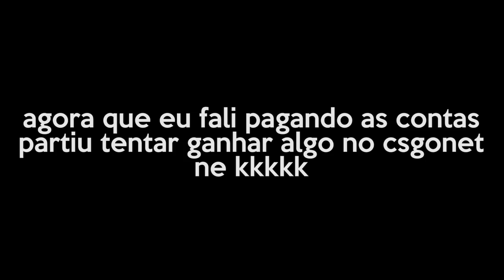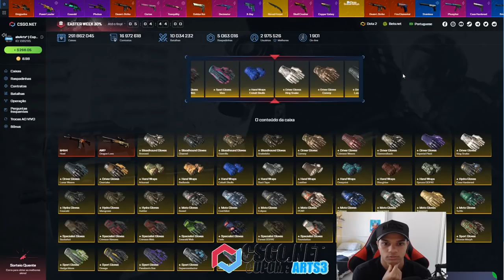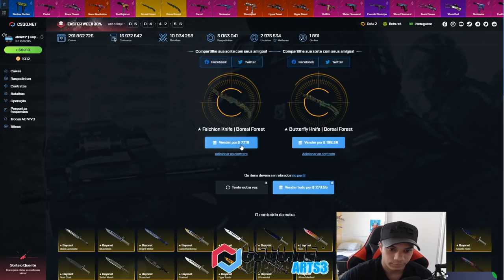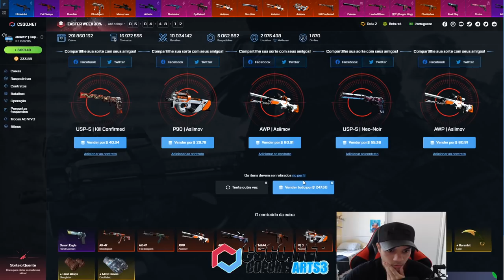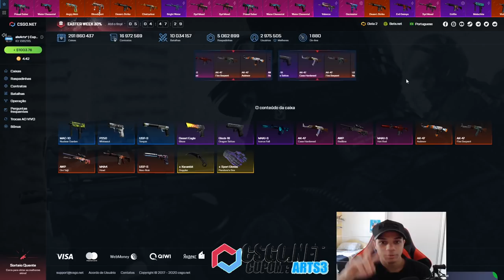Mãe, Esse mês eu vou pagar TODAS suas contas... *Realizei meu sonho*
► About Business! 🔥

★ Credit music:
" Really | Trap Type Beat/Rap Instrumental ★